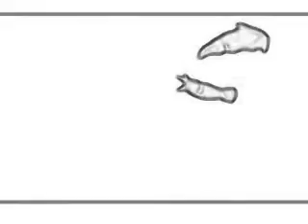State of the Union - Fall from grace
"Fall from grace"
2008 Evol Love Industry

Song inspired by "beber de tu sangre" de LOS AMANTES DE LOLA